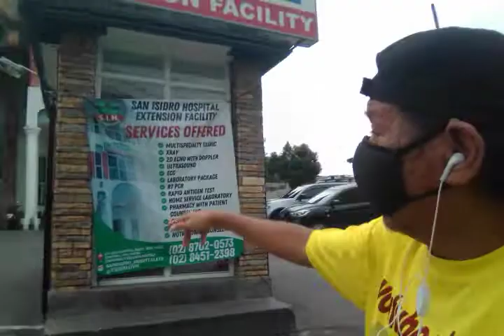Pasyal sa Palengke ng Angono Rizal